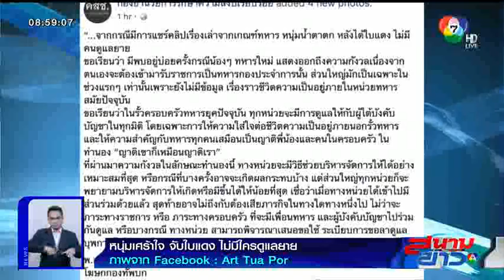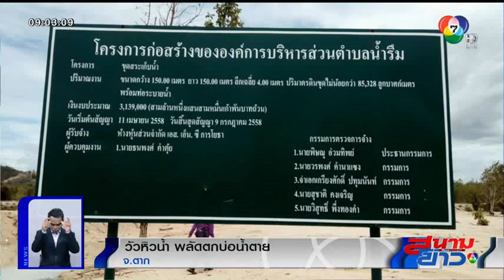ให้เพื่อนมาอยู่ห้อง ถึงกับผงะเมื่อเปิดประตุห้อง